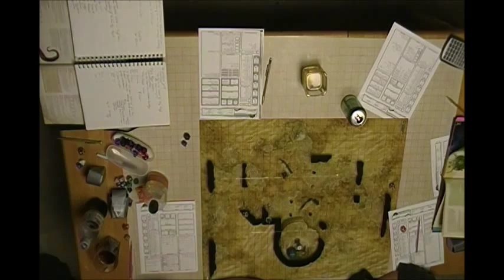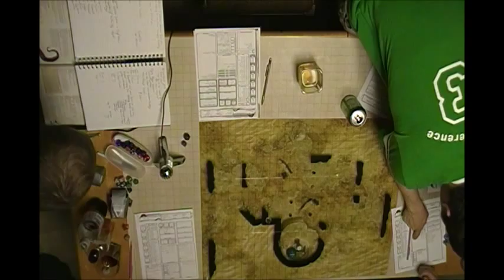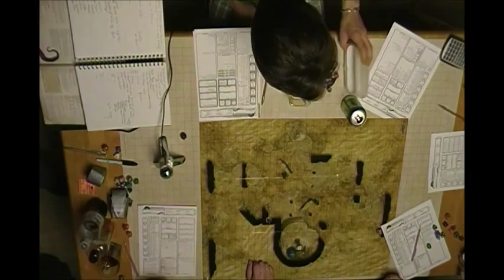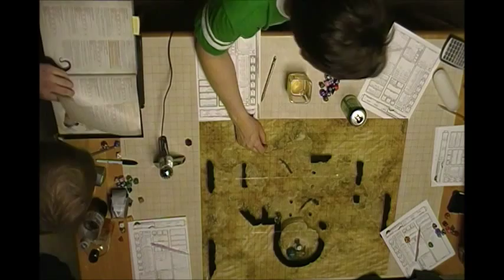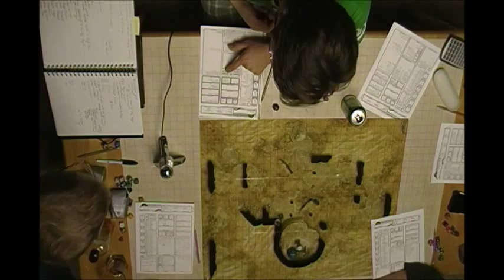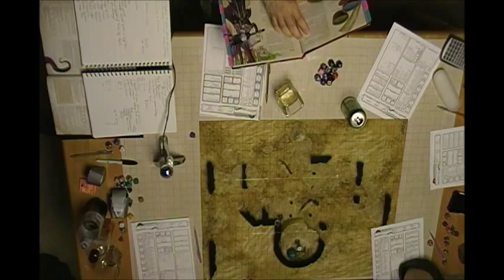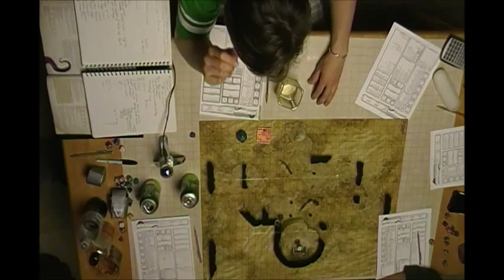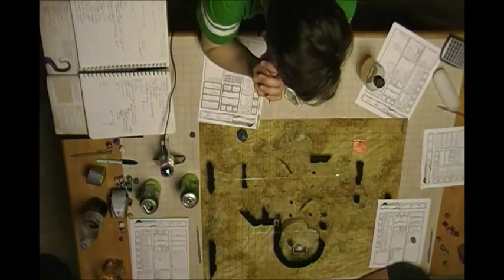C H A O S Session 3 Part 3 Super Scorpion Death